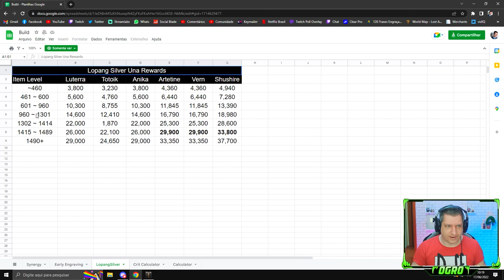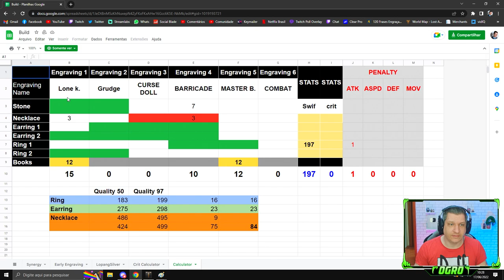FECHANDO 5 ENGRAVINGS DE FORMA FÁCIL COM RELICS! | LOST ARK 2022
Vídeo com o Ogro explicando uma forma fácil e mais barata para você fechar cinco engravings com Relics, agora que teremos Valtan e Vykas no Lost Ark!